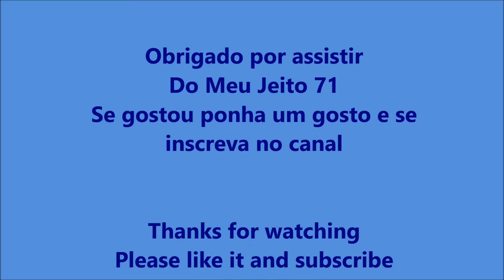Carne de Porco à Alentejana - B Medina na Cozinha 71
Carne de porco à alentejana é mais uma das maravilhosas receitas de Portugal, adoro...
B Medina na Cozinha 71

Ingredietes:
800g de carne de porco cortado
1kg de batata
200g de miolo de berbigão
400g de ameijoas fresco
4 Dentes de alho
1 Cebola picada
2 Folhas de louro
Sal grosso a gosto
2 Colheres de chá de colorau
½ Copo de vinho branco
3 Colheres de azeite
Pimenta a gosto
Coentro picado